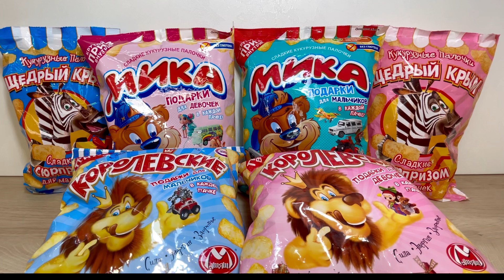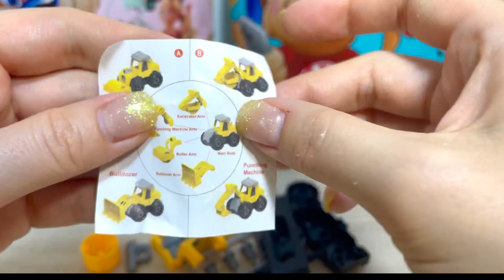MIX КУКУРУЗНЫХ ПАЛОЧЕК с СЮРПРИЗАМИ! Игрушки Сюрпризы для Девочек и Мальчиков Surprise unboxing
Привет Друзья! Отличные новости - СЕГОДНЯ СУПЕР КУКУРУЗНЫЙ и МЕГА СЛАДКИЙ МИКС! ОТКРОЕМ С ВАМИ несколько пачек ВСЕМИ ЛЮБИМЫХ (ну почти ВСЕМИ) кукурузных палочек с СЮРПРИЗАМИ! ЗАЦЕНИМ ИГРУШКИ КОТОРЫЕ НАМ ПОПАДУТСЯ и ПОПРОБУЕМ ПАЛОЧКИ НА ВКУССС! НЯМ-НЯМ!

БЛАГОДАРЯ АНАЛИЗУ в YOUTUBE вы можете просмотреть все наши самые популярные ролики подряд без остановок, у кого будет возможность это сделать, оставляем прямую ссылочку